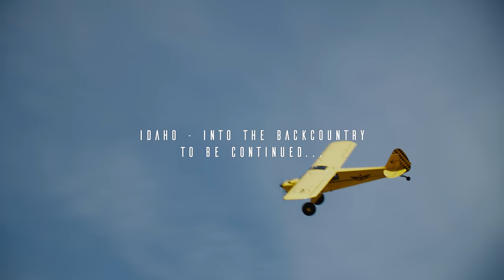Into The Backcountry - Part I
Flying tailwheel planes might just be the ultimate freedom. Follow us on a 4 day flying trip from Oregon through Idaho where our instructors take their skills out of the classroom and into the backcountry. We have the privilege of flying some of man’s greatest inventions. These planes turn the terrain into a giant playground, and man do we have fun! This is part 1 of our 4 part series.

Come learn to fly tailwheel with us!